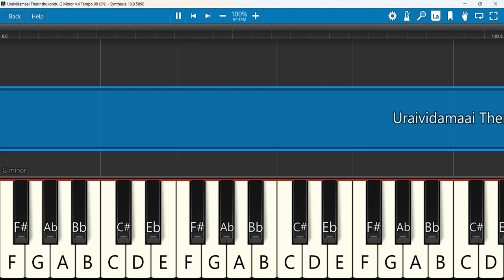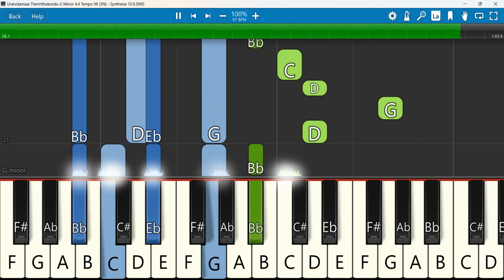Uraividamaai Therinthukondu Keyboard Notes G Minor 4/4 Tempo 98 SN | உறைவிடமாய் தெரிந்துகொண்டு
Uraividamaai Therinthukondu | JJ Vol 28 | Berchmans
Keyboard Notes